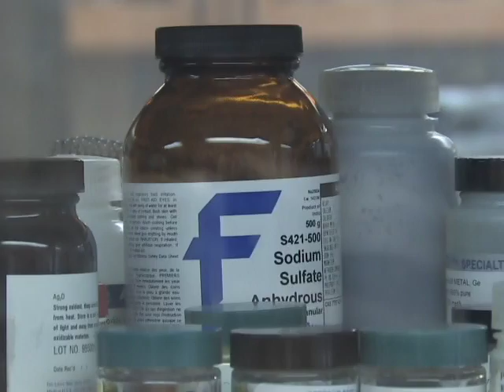New Battery Technology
My partner Nick Oberender investigates the newest technologies when it comes to batteries thanks to scientists here at Iowa State, including an interview with ISU professor Steve Martin